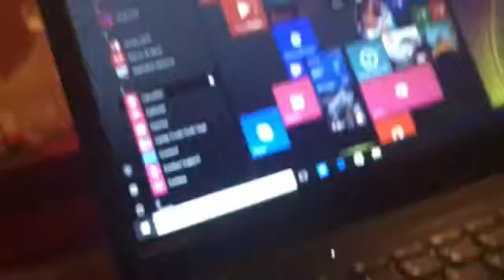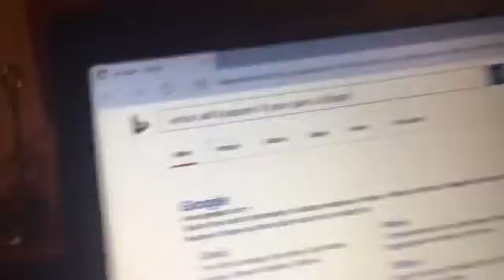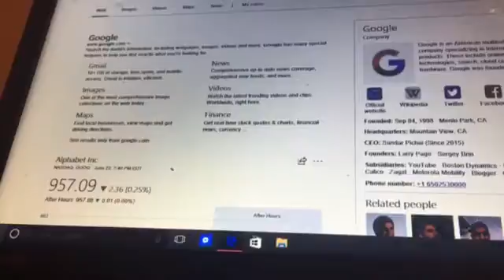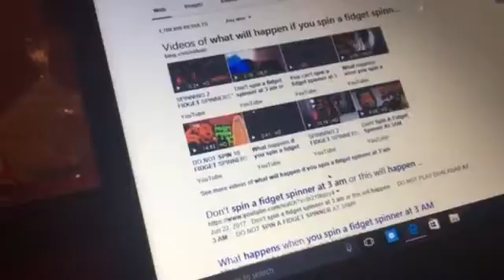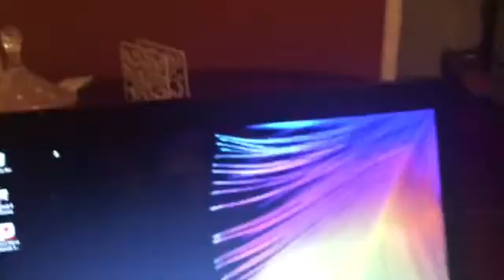I Found Research About Spinning A Fidget Spinner At 3 Am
Vy decided to look up some research so she decided to bring you with her and she sorta found research